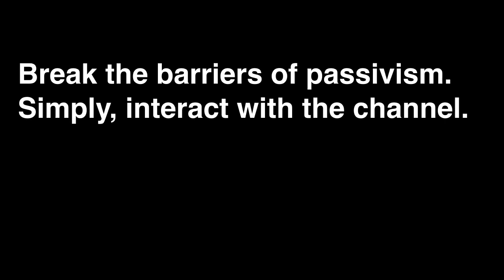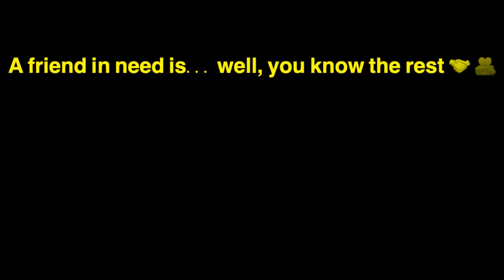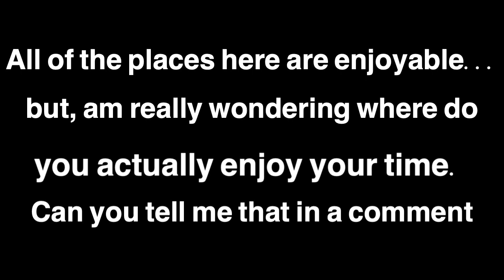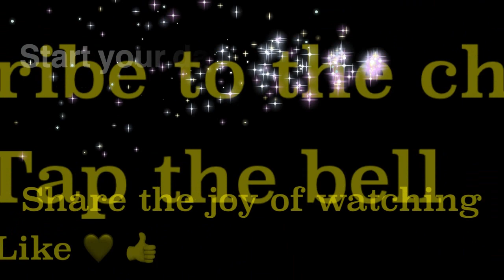Germany Hannover Walking Tour, Tour 49 in the Center of Hannover, District of Lower Saxony Short 81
Germany Hannover Walking Tour 49 with Modelled Features in the Center of Hannover, District of Lower Saxony Short 81. I like open spaces in the cities. That is OK with the outside spaces in Hannover, but not in the apartments on the buildings as they have small windows and most of them are classical. They should take serious look and consideration when they do any renovation to build large glass windows on apartments that open onto the nature and some beautiful buildings around. Hanover is beautiful. To see other beautiful places, including some of which have been affected by global warming, please and share the link with your friends, so they can see things clear. Thanks.